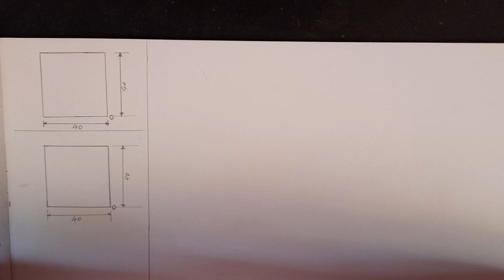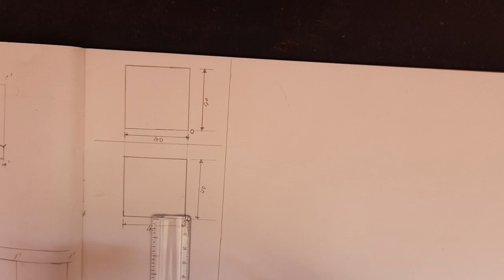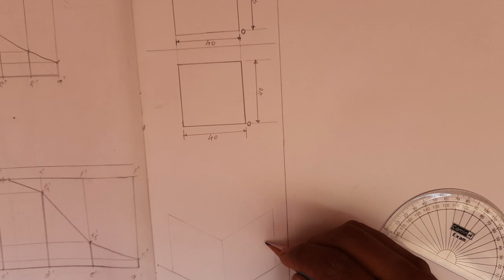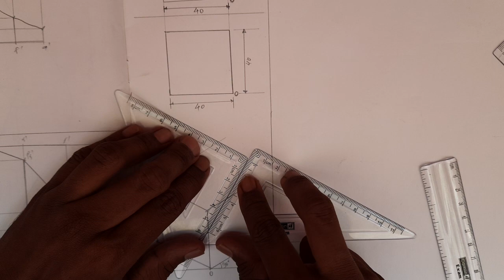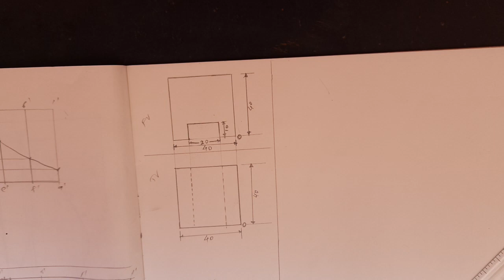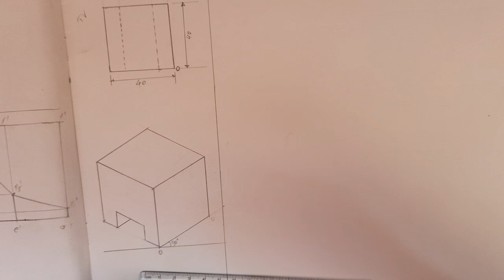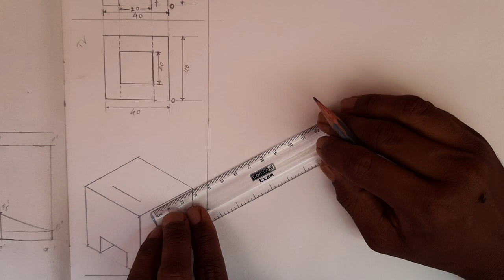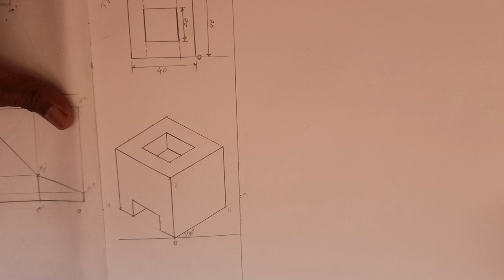LECTURE 1: Introduction of Isometric Projection